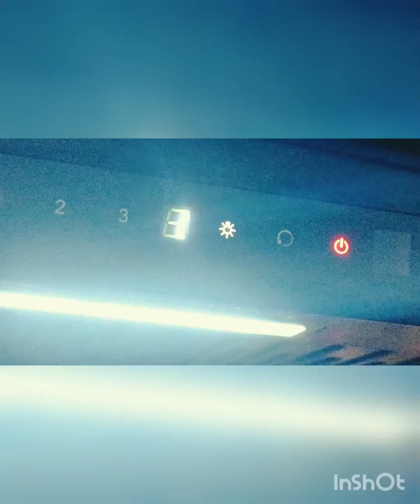fish curry full recipe tomader songe share korlam,, ja di valo lage dekho ❤,